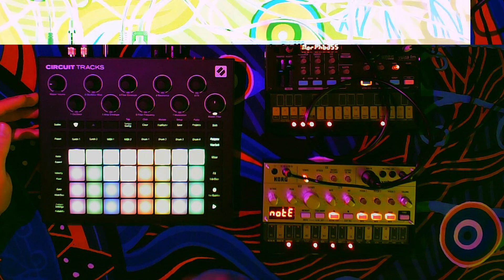delusional computer (original dawless performance using Circuit Tracks, Volca FM, & Volca Bass)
Original song written and recorded live for this channel! "delusional computer" features the Novation Circuit Tracks, Korg Volca Bass, and Korg Volca FM along with some suitably glitchy visual effects. Comments, likes, and subscribes much appreciated! 🙏🎹😎

New album "i knew love once" available on Bandcamp!
Follow Cosmic Way Station on Instagram, Spotify, etc.